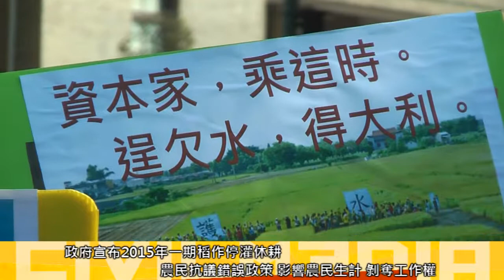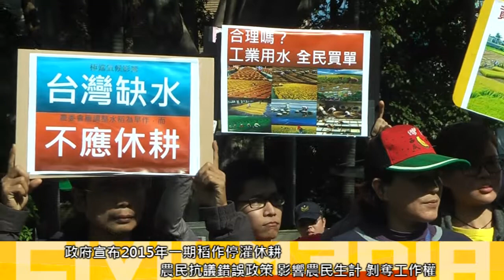2014.12.31 旱災農民承擔 農友批休耕政策欺負人